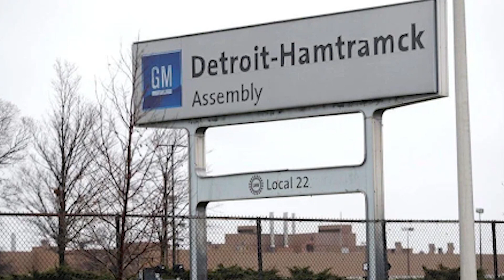GM's Hamtramck Plant | TTN Clips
And a link to full episode!